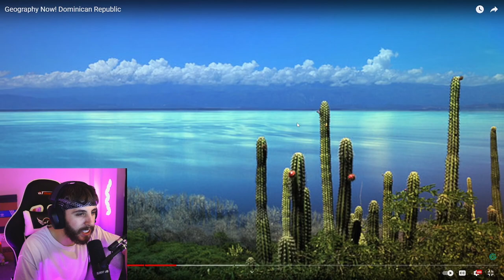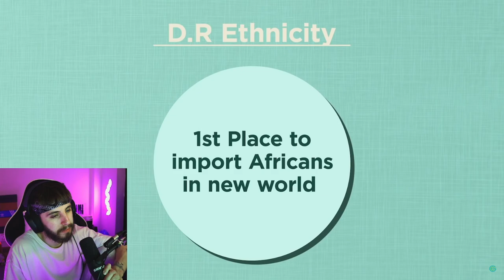Brit Reacts to Dominican Republic Geography Now!